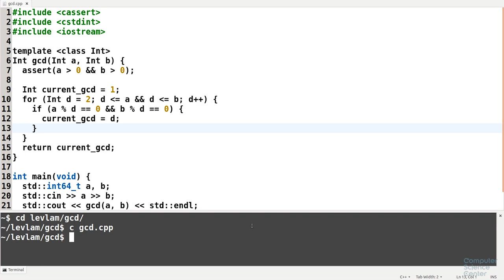Алгоритмы теория и практика Методы - 20 урок. Практика на C++: Наибольший общий делитель